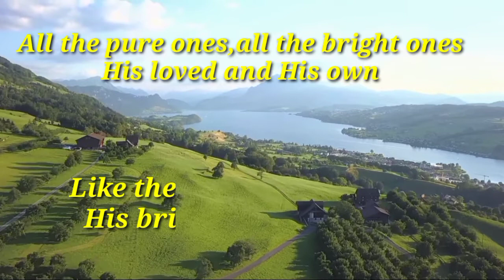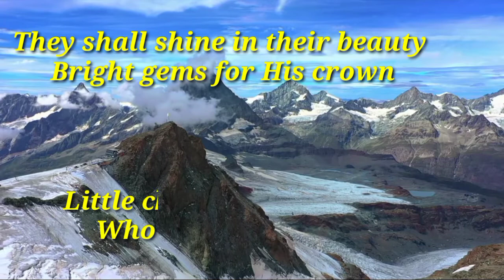When He Cometh (minus one) G. F. Root & W. O. Cushing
WORDS                     :William Orcutt Cushing
BACKGROUND VIDEOS :PEXEL.COM
EDITED BY                :Cherry Beth Genon Joloro